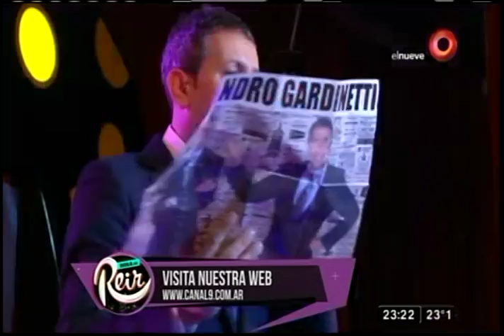Hora de Reir: Programa del 29 de Octubre de 2017